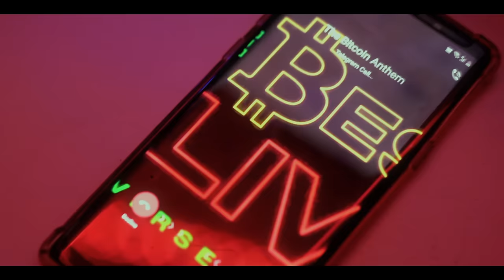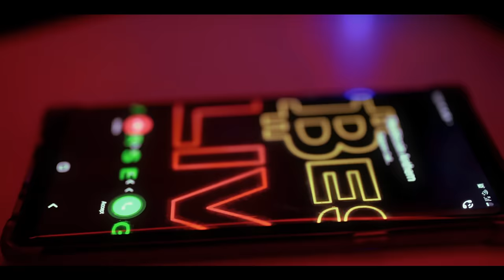The Bitcoin Anthem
Let's Hyperbitcoinize now!!! We are creating the world's Biggest Movement for Hyperbitcoinization!!!
Getting the World on the Bitcoin Standard. Our Goal is to help a Billion plus people get on the Bitcoin standard by 2030. If you like what we are doing send Bitcoin to our Dispensor Address!!!

BTC: bc1qygp59mft5d08ewjvujdse6w055fdx4l96luc96

Your Support allows us to take things to the next level with the next release "The Bitcoin Album"

Artista: @Oflowshow
Direccion de proyecto: @degiorodrg
Fotografia: @stefanyshoot @lahistoriadestef
Estilismo ~ Pelo y Makeup @mimiintheskywithdiamonds
Accesorios: @blackscorpion.ar
Asistentes de Makeup: @latinbomb y @keyversamir
Film MackingOf: @lxlxfoto
Asistencia tecnica: @cl_audiopro
Asistencia general: @mollly_____
Asistencia general: @robert.c.photo
Co-Produccion: TheBestAlive, Satoshisea
Modelos: @evelyn.italiano @barbara.vil @yurutorress @ori.is.magic